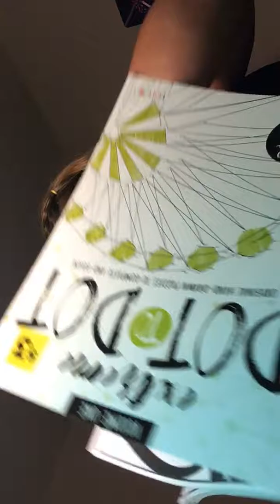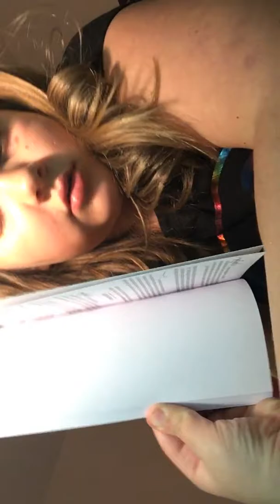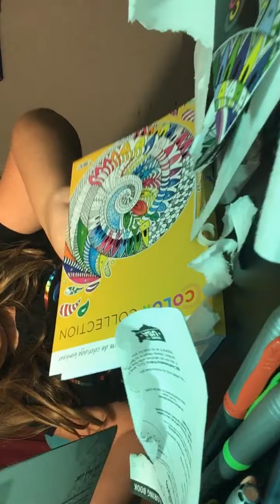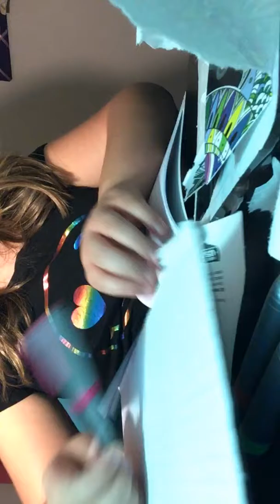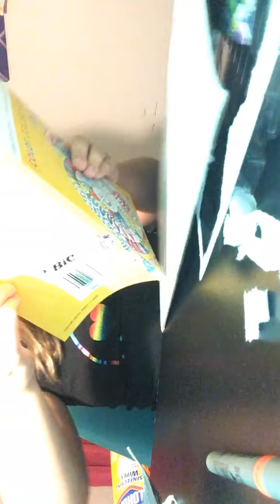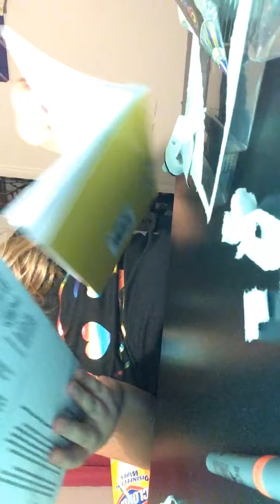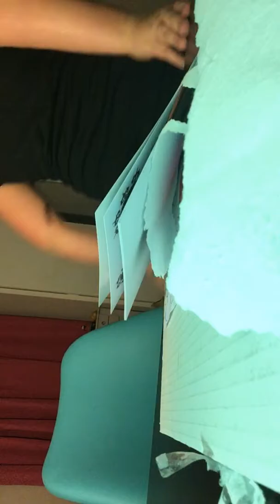Markers and coloring